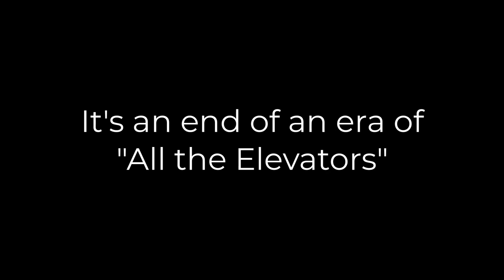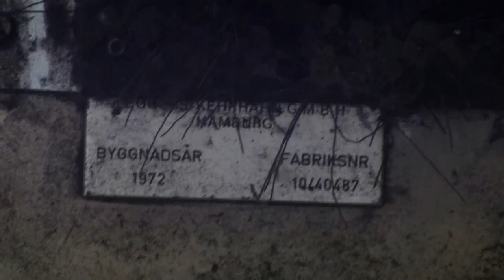It is time to Escalate this channel!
The era of Elevators is OVER for this channel!
Starting from now on, this channel will bring escalator-only content moving forward.

Enjoy the trailer for the newly renamed channel: All the Escalators - By SummerADDE!